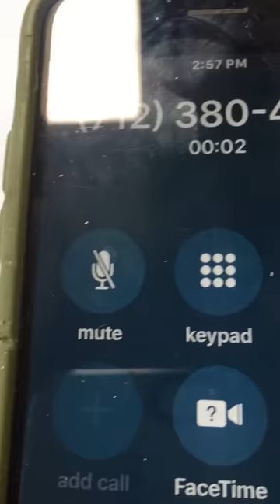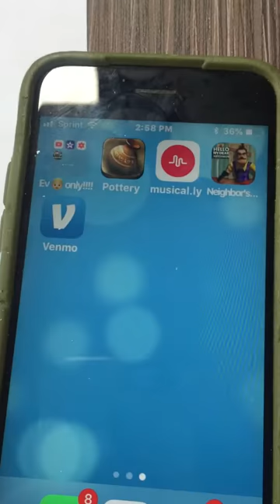Durr burger mystery call (read desc)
I think that fortnite is leaking into our world because of the call!